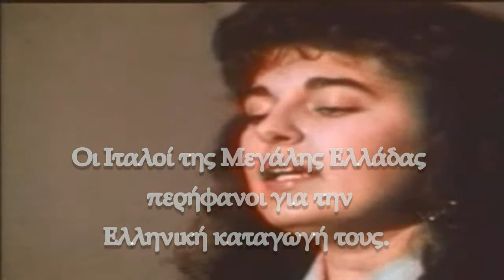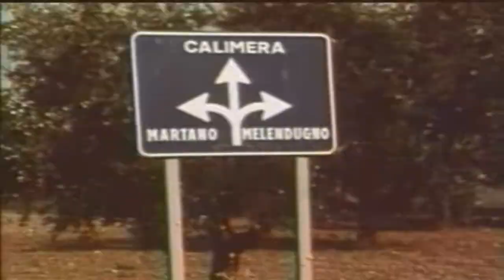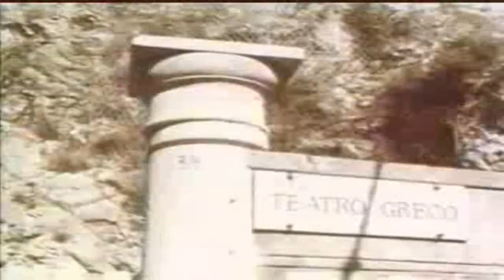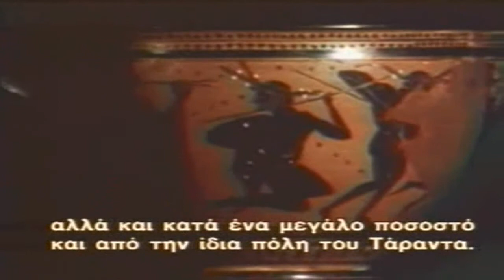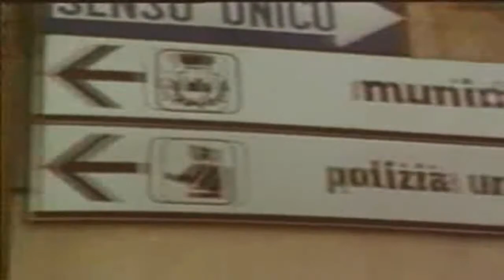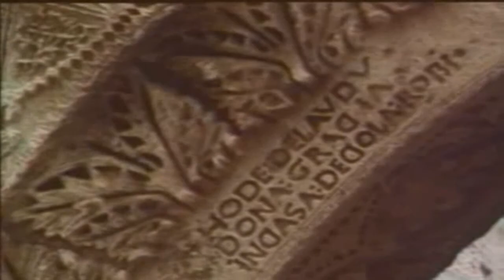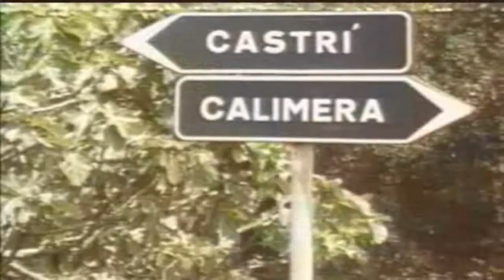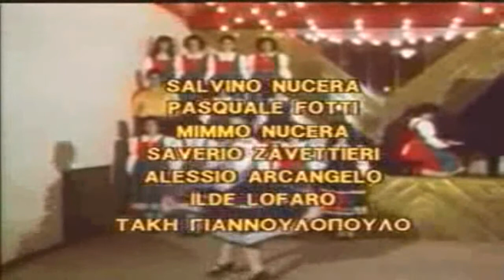ΟΙ ΕΛΛΗΝΙΚΕΣ ΠΟΛΕΙΣ ΤΗΣ ΜΕΓΑΛΗΣ ΕΛΛΑΔΑΣ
ΟΙ ΙΤΑΛΟΙ ΠΕΡΗΦΑΝΟΙ ΓΙΑ ΤΟΝ ΕΛΛΗΝΙΣΜΟ ΤΟΥΣ ΣΗΜΕΡΑ, ΤΗΝ ΠΑΙΔΕΙΑ ,ΤΙΣ ΤΕΧΝΕΣ ,ΤΟΝ ΠΟΛΙΤΙΣΜΟ ΚΑΙ ΤΙΣ ΕΠΙΣΤΗΜΕΣΚΑΜΑΡΩΝΟΥΝ ΠΟΥ ΕΙΝΑΙ ΑΠΟΓΟΝΟΙ ΤΟΥ ΟΜΗΡΟΥ ΤΗΣ ΣΑΠΦΩΣ ΤΟΥ ΠΙΝΔΑΡΟΥ , ΠΟΥ ΑΠΛΟΧΕΡΑ ΤΟΥΣ ΧΑΡΙΣΑΝ ΟΙ ΕΛΛΗΝΕΣ , ΤΗΝ ΩΡΑ ΠΟΥ ΡΩΜΗΟΙ ΕΙΝΑΙ ΠΕΡΗΦΑΝΟΙ ΓΙΑ ΤΟΝ ΕΒΡΑΪΣΜΟ ΤΟΥΣ ΣΗΜΕΡΑ  ΤΗΝ ΕΒΡΑΪΚΗ ΘΡΗΣΚΕΙΑ ΤΟΥΣ ΚΑΙ ΤΟ ΜΗΔΕΝΙΚΟ ΕΠΙΠΕΔΟ ΤΟΥ ΠΟΛΙΤΙΣΜΟΥ ΤΟΥΣ.